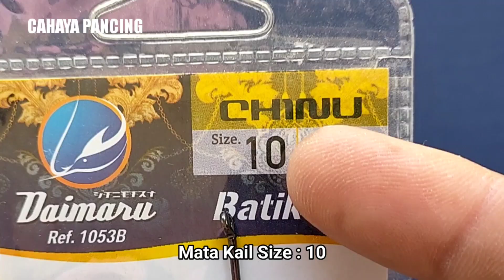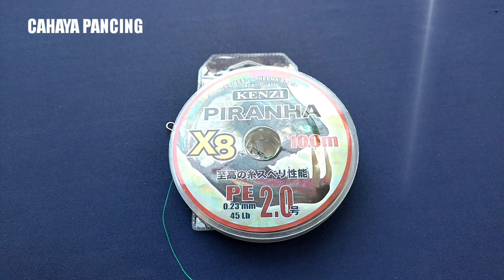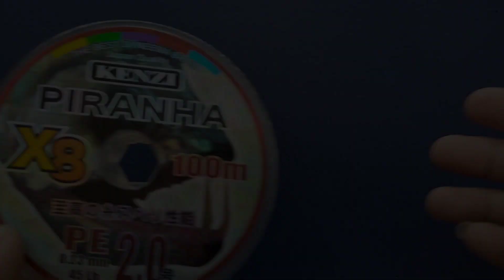Cara membuat rangkaian pancing kakap putih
Berikut cara membuat rangkaian pancing kakap putih atau barramundi

rangkaian kakap putih ini menggunakan teknik pelampung, sangat cocok untuk spot mancing di laut, muara, sungai dan tambak